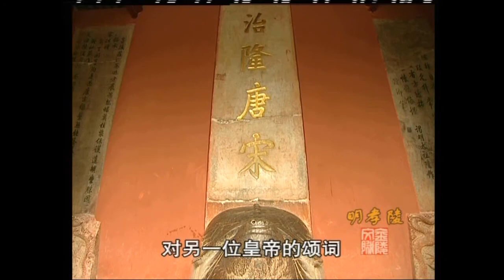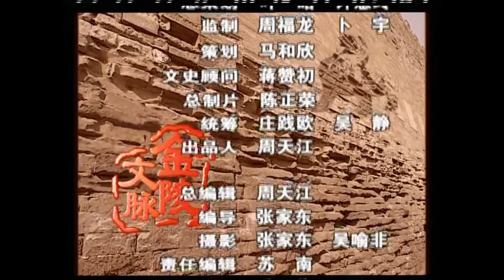明孝陵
金陵文脉